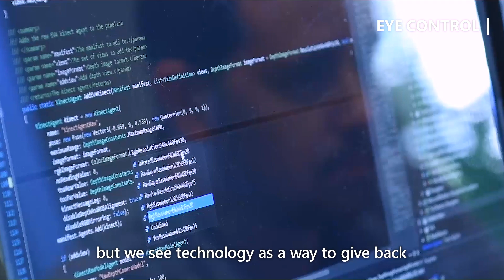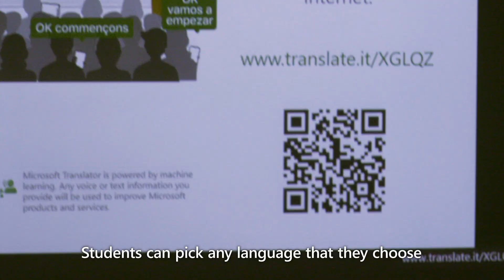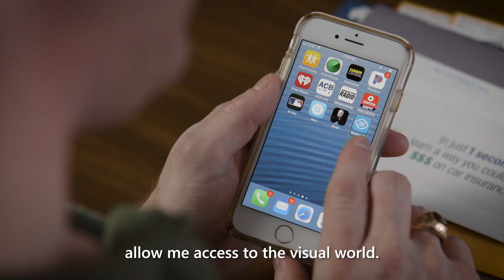Microsoft Build: AI for Accessibility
We believe technology can empower everyone to achieve more, and we’re seeing it come to life. AI is opening the door to a new wave of possibilities—and we’re just getting started. Let’s see what you can do. Link to audio description version